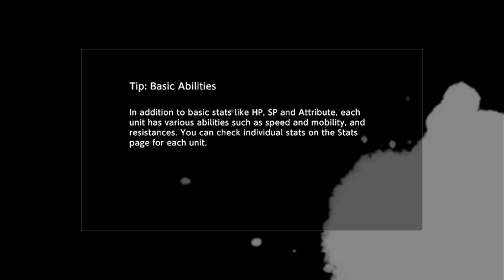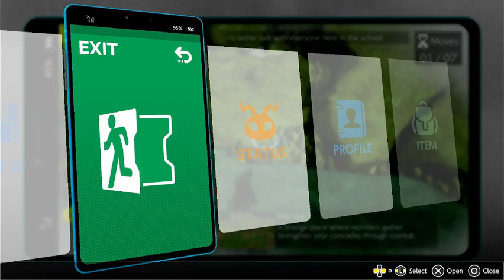digimon survive part 5